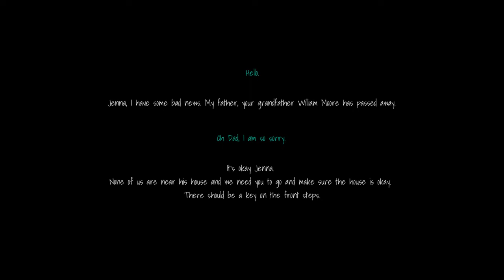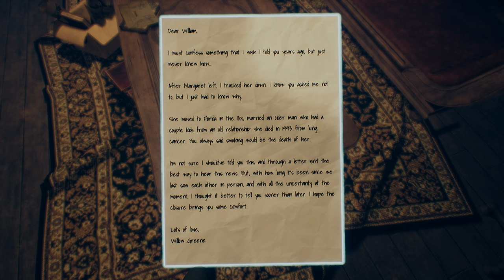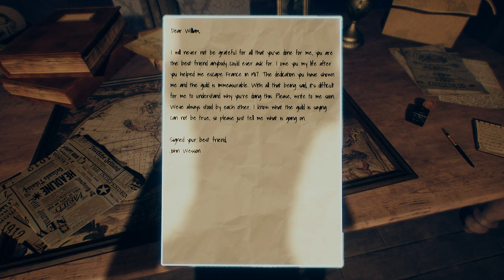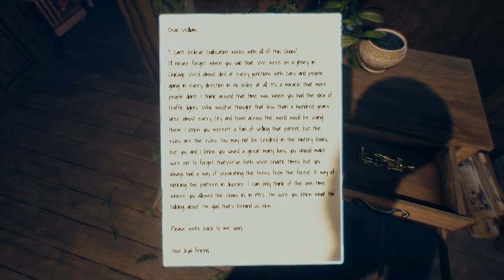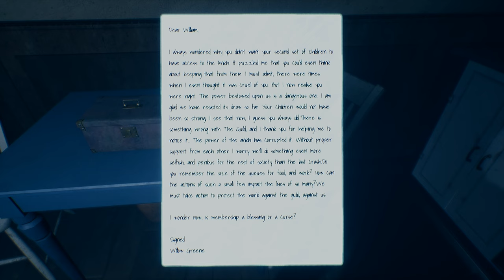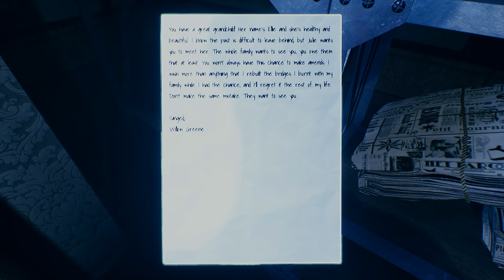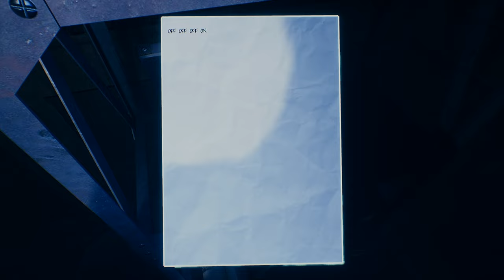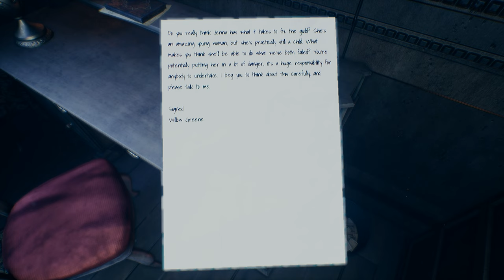The Mystery Of William Moore PC Gameplay Part 1 No Commentary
Put on your detective hat, and get ready for the mystery of a lifetime. Embark on a plot-driven, walking simulator-puzzle video game with an amazing plot and surprise ending.